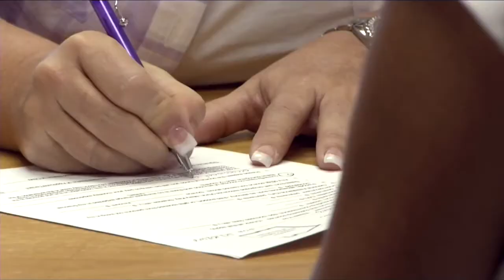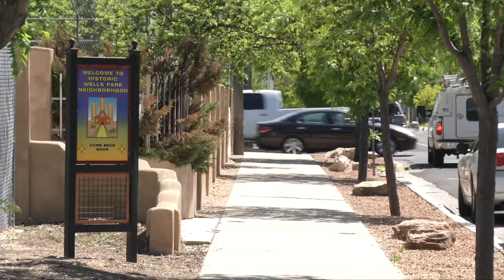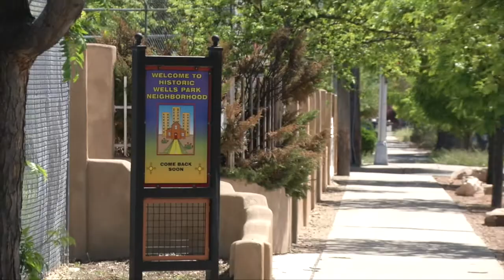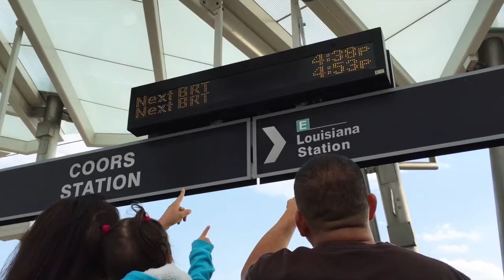City Council Conversations - Councilor Isaac Benton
3-22-17